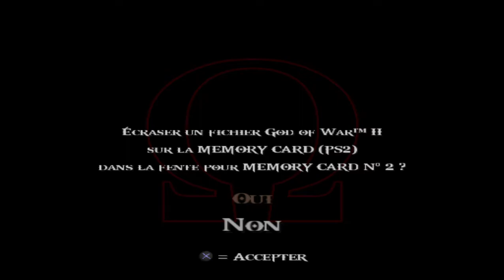God of War 2 ( Coursiers du Temps ) - PART 13 FR ( PS2 en pc ) pcsx2